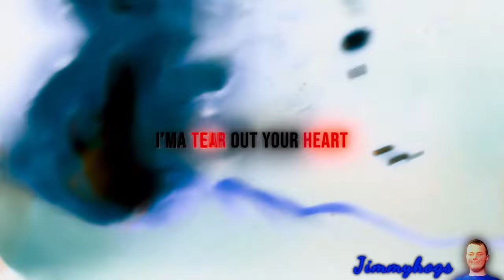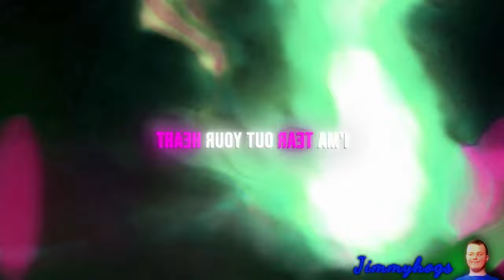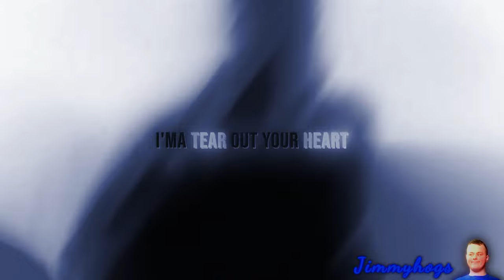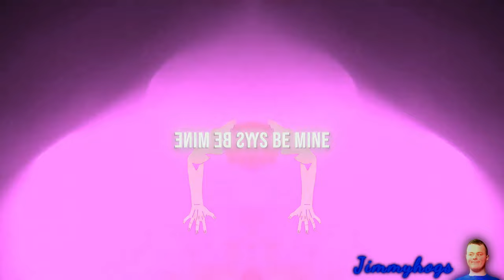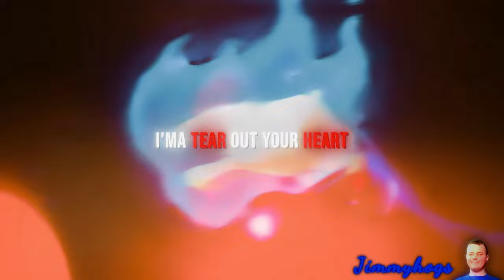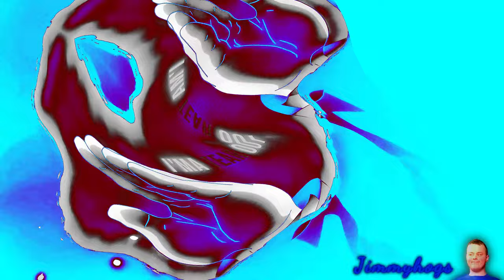Preview 2 RunRunRun Effects (Preview 2 Fazendinha - Mundo Bita Effects)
Verse of the day: Zephaniah 3:17 KJV